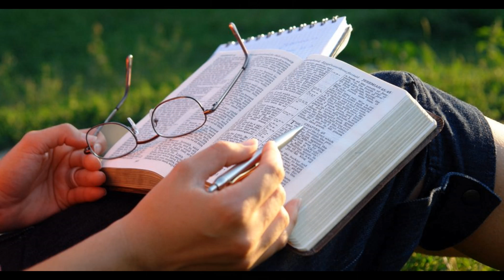&quot;His Voice&quot; 4.1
Christian Inspirational